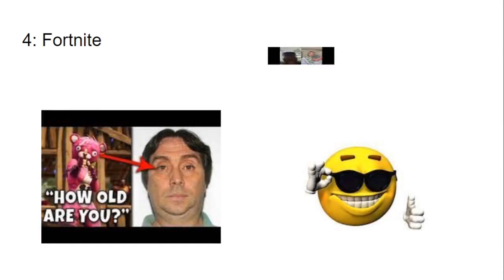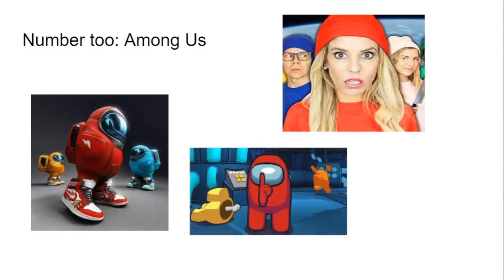Top 10 Video Games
Bored of all your games at home? Maybe buy one of these games from your local Walmar